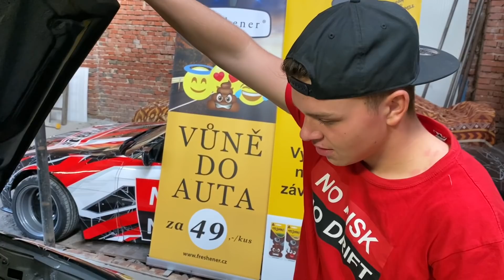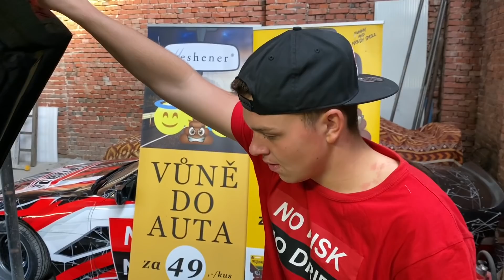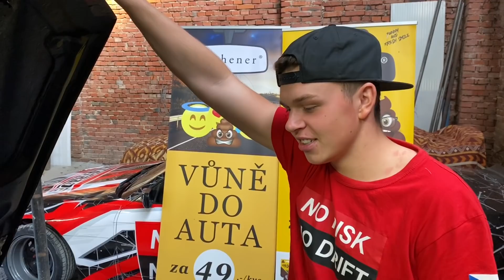BMW e46 V8 Michal Helebrandt No Risk No Drift KRSTDRFT Questions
Promo kód na slevu